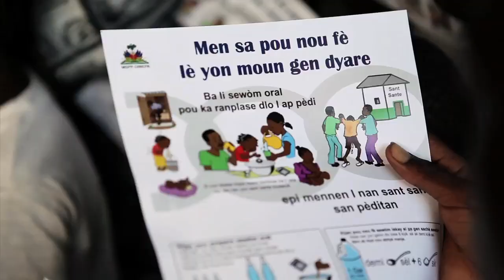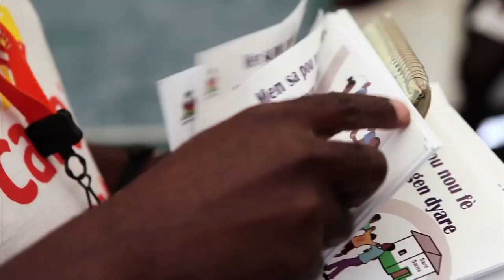Haiti: One Year Later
January 12th marks the one year anniversary of the tragic earthquake in Haiti.  CARE has been helping the Haitian people rebuild their lives by constructing T-shelters, latrines, and hand washing stations in IDP camps.  CARE workers have been training community volunteers in hygiene promotion to combat the rampant spread of cholera.  to donate.